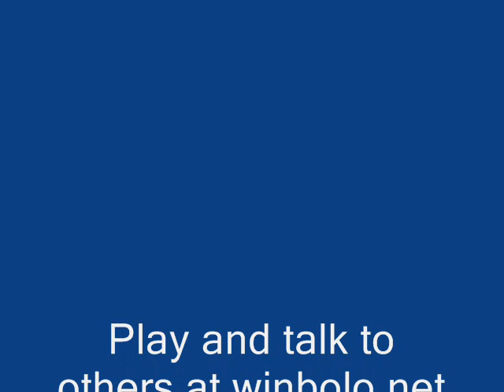Winbolo- Chew Toy 3 (3x3)